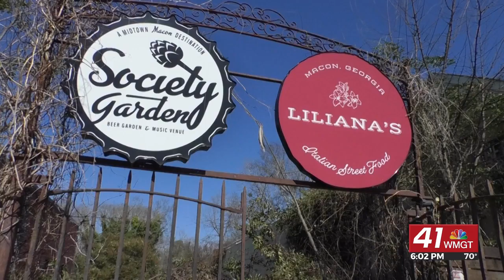UPDATE: Macon-Bibb P&Z approves Society Garden conditional use revision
Macon-Bibb County Planning and Zoning Commissioners approved the Society Garden’s request for a conditional use revision on Monday.